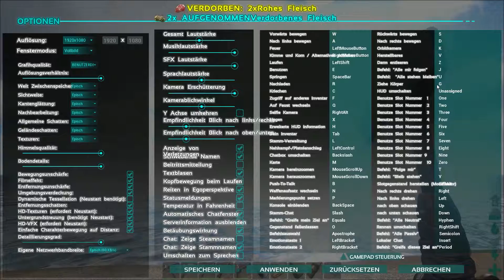ARK: Survival Evolved #139 - Megalodon Nr.2 - [HD|Deutsch]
Let´s Play ARK: Survival Evolved von Studio Wildcard  (2015)
Folge #139 Megalodon Nr.2